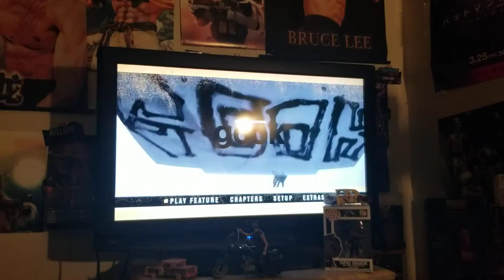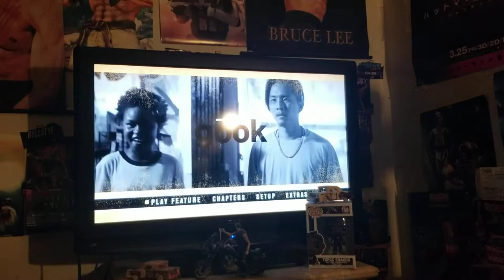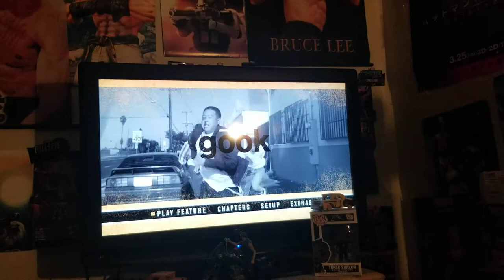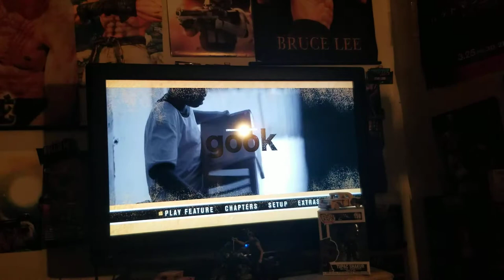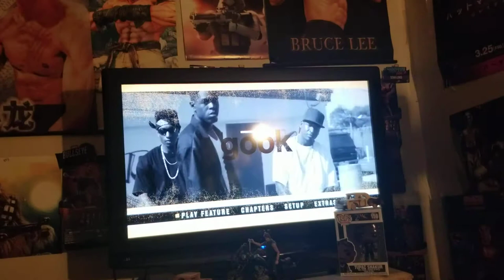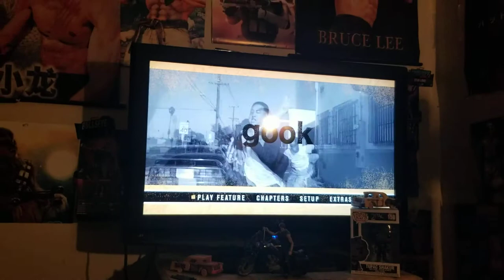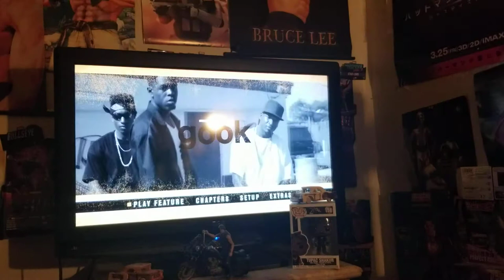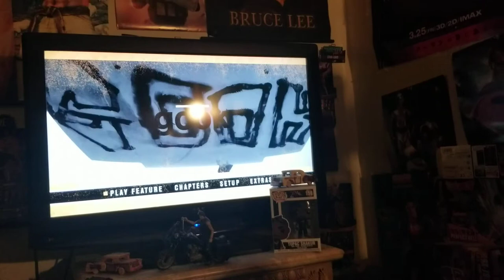GOOK QUICK review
SUMMARY: 2 Korean American brothers run a shoe store in LA county. Their friend, black 11 y.o. Kamilla, drops in and helps. This day, the Rodney King verdict ignites the 1992 LA riots.

Director: Justin Chon

Writer: Justin Chon

Stars: Simone Baker, Justin Chon, David So